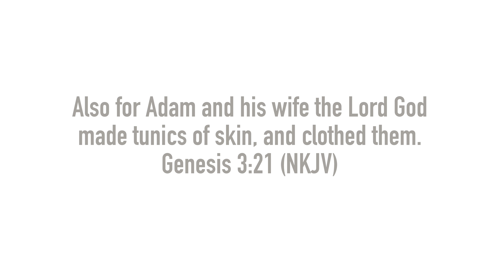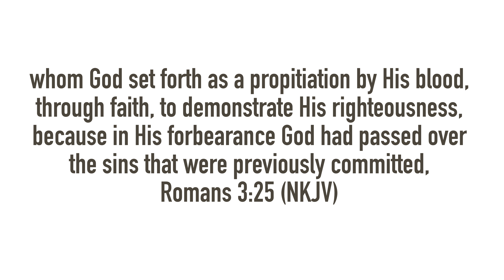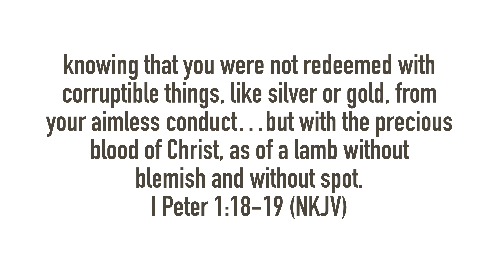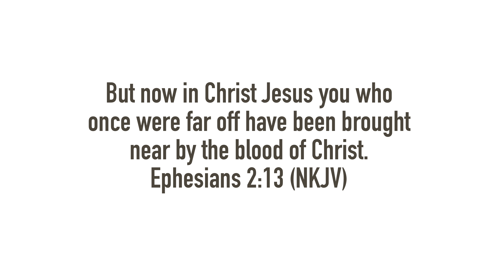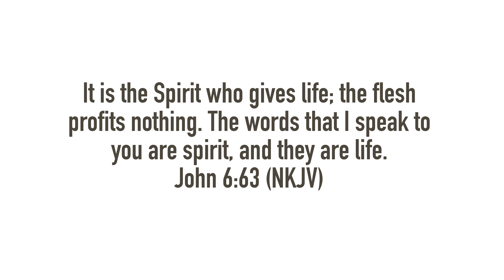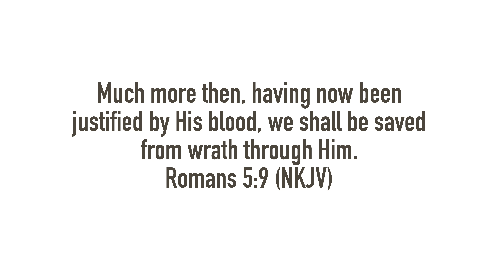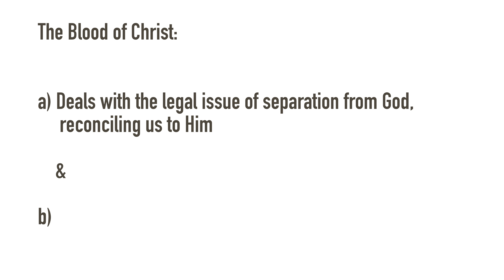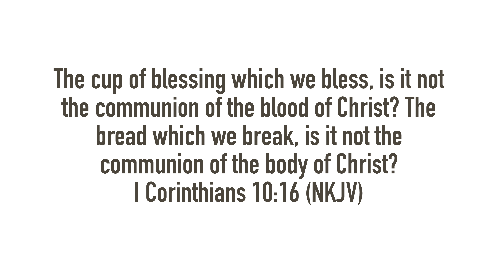10 Powerful Ways Jesus’ Blood Saves | Christian Small Group Topics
Gain access to God’s presence and your eternal inheritance in the Saints as you grow in knowledge of God’s plan to save you! Know the reality of God’s unmistakeable grace through the blood of Jesus Christ! Be enriched by biblical truth about Christ’s blood sacrifice that will propel you forward in relationship with your creator!

Find greater understanding to the extreme lengths that God would go to in order to save humanity. Believe that there is a greater future in store for you than you could imagine in your wildest dreams because Jesus gave his blood for you! Accept God’s amazing plan of redemption and promotion for you in Christ!

— Excited To Pray —

by Dr. Steven J. Lynne

— Links —

— Resources —